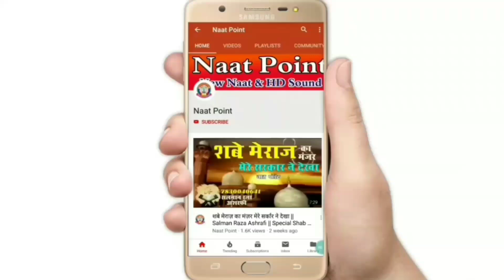इस नात पे हंगामा होना ही था @Azmat Raza Bhagalpuri New Latest Naat | अल्लाह के बन्दों का मददगार आ गए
🙏🏻*Assalam Alaikum*🙏🏻
Dear Friends Please Support Us.
◆We always try to upload something new in HD sound.
◆Keep Watching Naat & Bayan And Enjoy Yourself.
*Thanks & Regards*
Naat Point